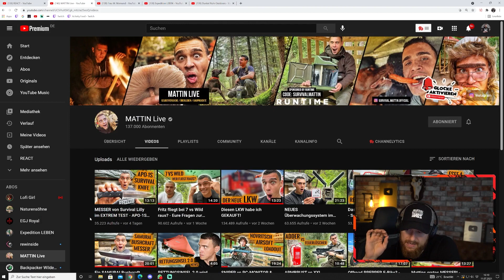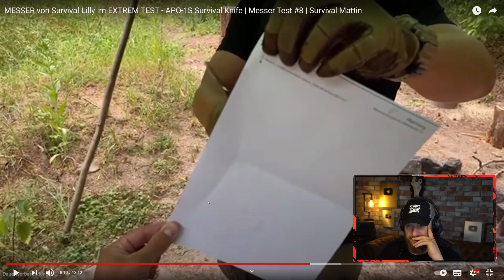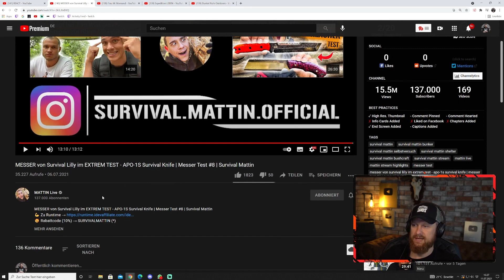Wie gut ist ein YouTuber MESSER? - Mattin testet Messer von Survival Lilly | Fritz Meinecke